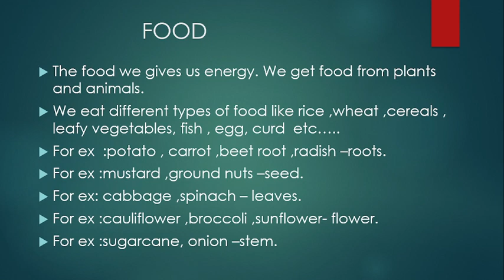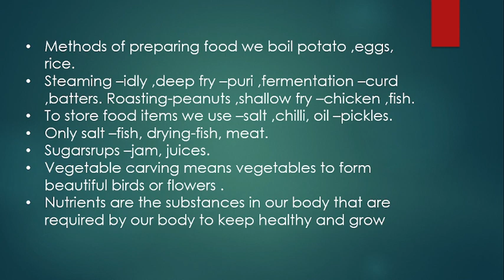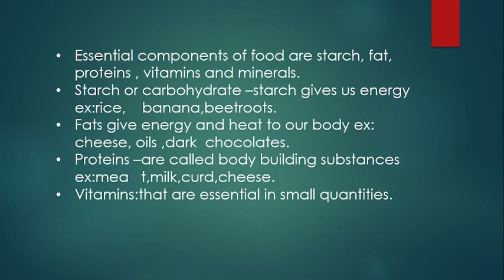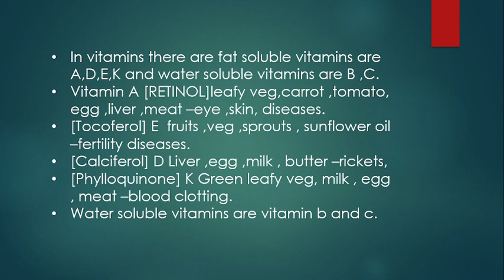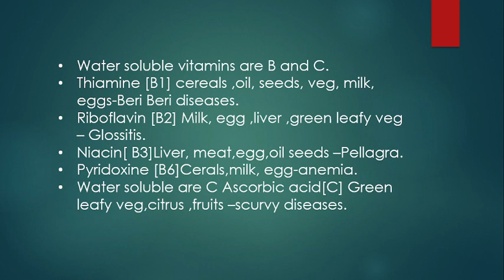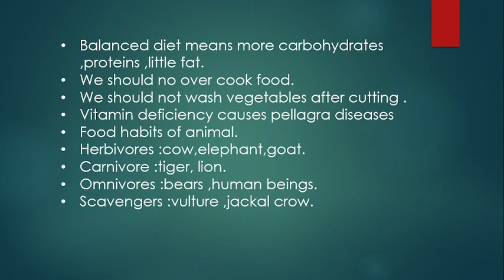TS TET EVS FOOD IMPORTANT TOPIC and DSC 2022 Exam Preparetion in English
TS TET 2022 Exam Preparetion in English from expert.
Easy Simple Tricks To Remember.